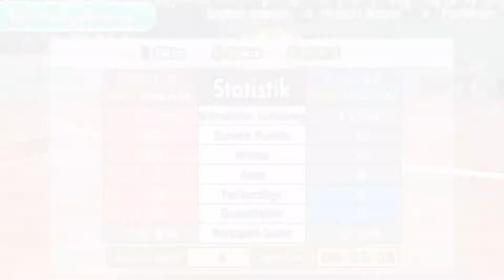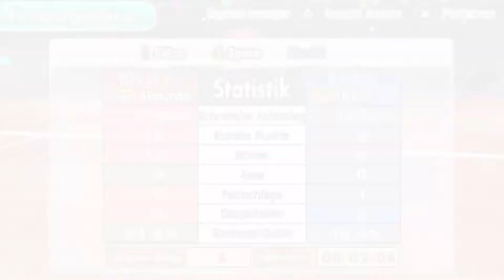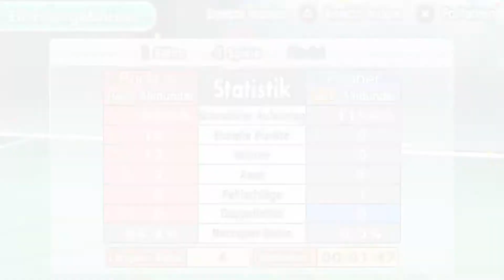Everybody's Tennis™ Medals Playthrough/Walkthrough Part 2 PSP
EU: Everybody's Tennis
NA: Hot shots tennis Get a Grip
JP: みんなのテニスポータブル